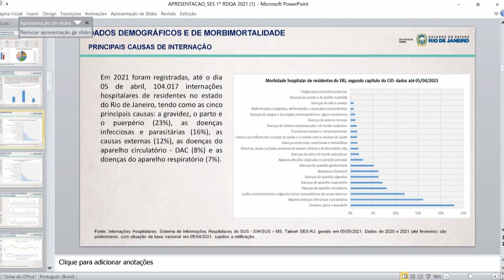RCO COMISSÃO DE SAÚDE 28 06 21 YOUTUBE